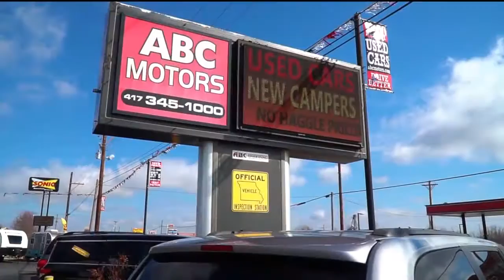ABC Motors - 8/10/18